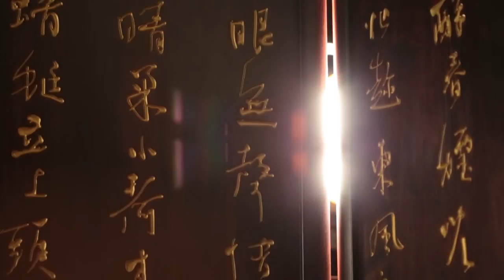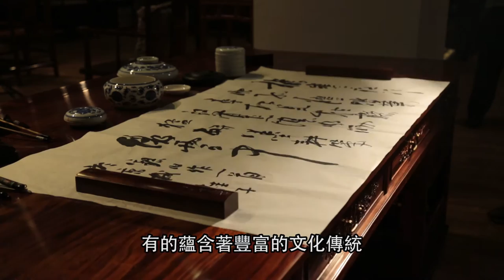明式家具介紹：優美簡練、典雅古樸＋歷史文化故事（5分鐘）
何謂「明式家具」呢？著名文物收藏家王世襄先生對此有兩種定義，一是明確表示為明朝嘉靖年至清朝雍正13年期間製造的硬木家具。二則泛指為所有明式風格的家具，無論是製於明代或現代。

明式家具多由文人設計，風格優美簡練、典雅古樸 。用料上，首選黃花梨，務求展現出木材的天然紋理色澤，符合當時質樸自然、尚友古人的審美觀。造型上，裝飾適度，線條多方圓對比，橫直配搭，予人簡潔利落的感覺。工藝上，運用卯榫結構，不需一粒釘子，就可令木材牢固結合，流傳百年。「清式家具」則指在乾隆之後形成的家具風格，有別於明朝的典雅古樸，旨在追求富貴華麗，雕琢繁瑣，造型龐大厚重 。

中式家具分為五大類，分別是：椅凳類、桌案類、床榻類、櫃架類和其他。這類別看似理所當然，誰想到秦漢時期，古人習慣席地而坐，坐具就是「床」根本沒有椅子！唐年間，人的生活方式改變，垂足而坐開始流行，人愈坐愈高，雙足懸起，垂足型家具漸多。宋朝時， 椅凳足以自成一類，靠背椅、圈椅、交椅等普遍於世，中式家具也正式定型。

一椅一櫃一桌一床，它們背後都有獨一無二的故事。
有的蘊含著豐富的文化傳統，人說《水滸傳》中，宋江坐第一把交椅，為什是交椅，而非其他呢？原來，古時只有皇室貴族才有資格坐交椅，而皇帝外出巡遊、狩獵例必會帶上它。
有的包含趣味盎然的歷史典故，「太師椅」 為何膽敢自稱為「太師」？話說， 太師秦檜坐在椅上，仰頭時頭巾跌落，吳淵有見及此，立馬改裝出「大師椅」，拍了個又響又亮的馬屁。
也有的細述了古人的生活習慣，民間戲稱直欞櫃為「激死猫」，難道是這櫃可以激死一隻猫？非也非也，古人多用此櫃來儲存食物，家猫雙眼可見，雙爪卻不可觸摸，可怒也！